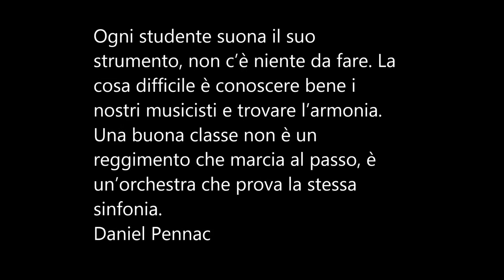A.S. 2017/18 - Liceo linguistico "V. Arangio Ruiz". Roma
Ogni studente suona il suo strumento, non c’è niente da fare. La cosa difficile è conoscere bene i nostri musicisti e trovare l’armonia. Una buona classe non è un reggimento che marcia al passo, è un’orchestra che prova la stessa sinfonia.
Daniel Pennac